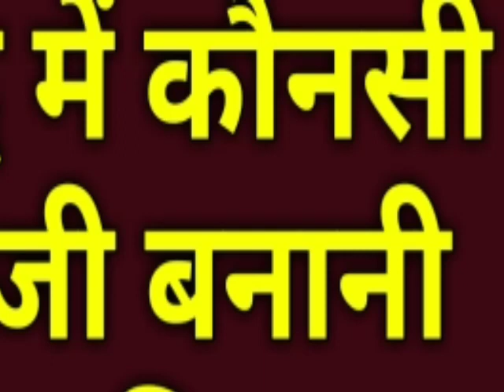28 September 2021 श्राद्ध में कौनसी सब्जी नहीं बनानी चाहिए | Shraddh Me Kaunsi Sabji Banani Chahiye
28 September 2021 श्राद्ध में कौनसी सब्जी नहीं बनानी चाहिए | Shraddh Me Kaunsi Sabji Banani Chahiye
shradh2021
Shradh Ki Thali || कैसा हो श्राद्ध में पितरों के लिए भोजन || पितृपक्ष प्रसाद की थाली | श्राद्ध भोजन
श्राद्ध के भोजन में खीर पूरी अनिवार्य होती है | श्राद्ध में जौ, मटर और सरसों का उपयोग श्रेष्ठ माना गया है| श्राद्ध में अधिक से अधिक पकवान  पितरो की पसंद के बनाए | श्राद्ध में गंगाजल, दूध,शहद, कुश, और टिल सबसे ज्यादा होने से उसका फल अक्षय होता है और पिशाचो से श्राद्ध की रक्षा करता है |